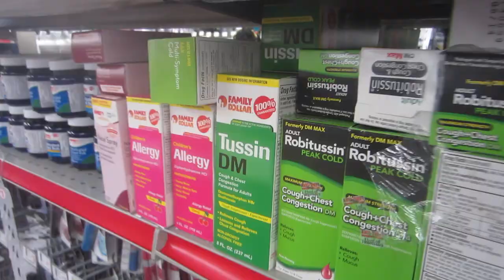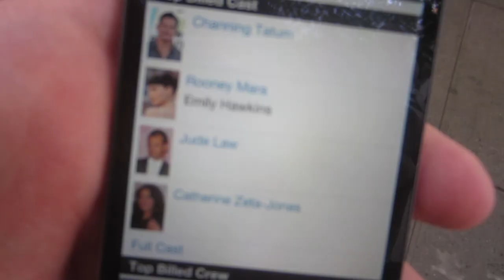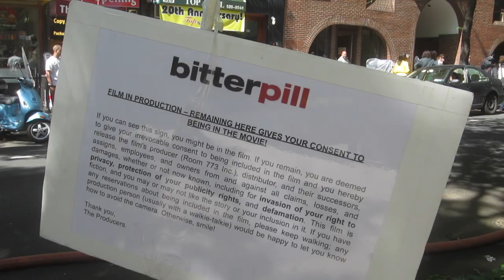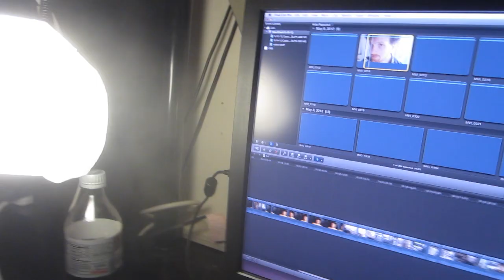How to Shoot Celebrities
Works with cameras/guns anything you can imagine.